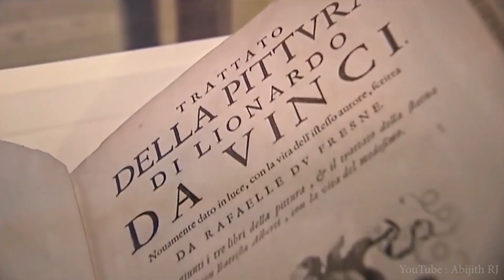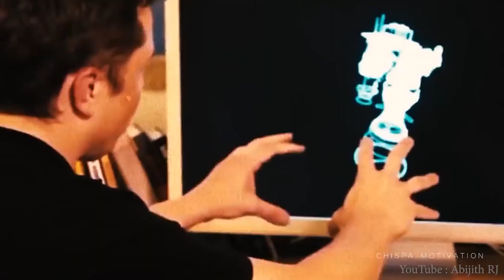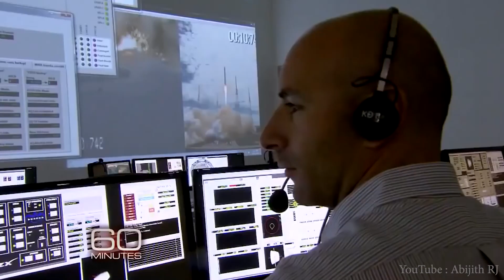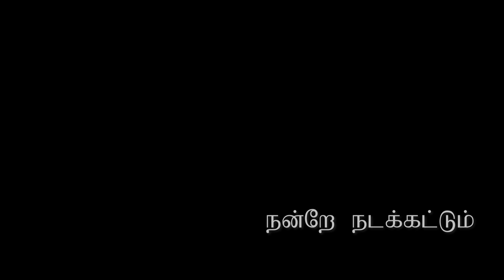செவ்வாய் கிரகத்தில்தான் மரிப்பேன் | எலான் மஸ்க் - தனி ஒருவன் | Elon Musk | TESLA Hyperloop SpaceX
ElonMusk is a South African. ElonMusk is the founder, CEO, and lead designer of SpaceX; ElonMusk is the co-founder, CEO, and product architect of Tesla, and also ElonMusk is the co-founder and CEO of Neuralink.

ElanMusk 's SpaceX succeeded in launching Falcon heavy the world's most powerful rocket currently in operation. But ElonMusk with SpaceX doesn't stop there, they are going to make their trip to mars with BFR the upcoming rocket from SpaceX. Electric car company Tesla was his other victory.